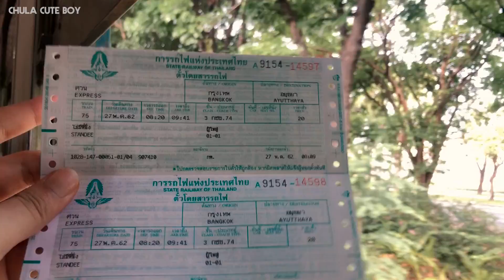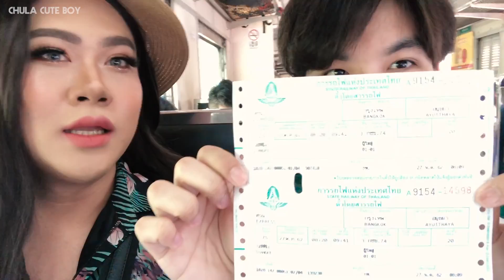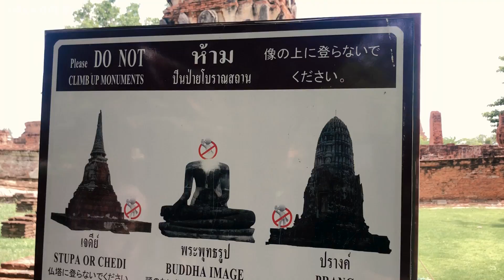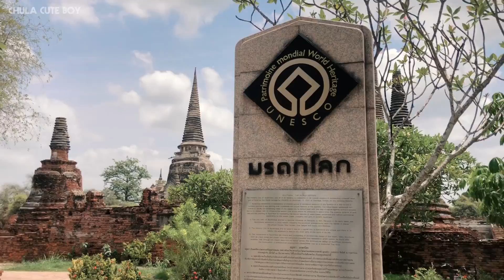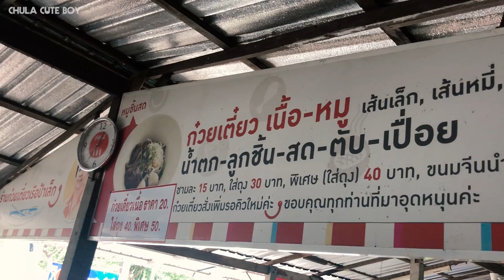Vlog - นั่งรถไฟไปเที่ยวอยุธยา 1 วัน 🚞 กับหมอฟลุ๊ค Flukeamy 💗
เมื่อวันที่ 27 พฤษภาคม นั่งรถไฟไปเที่ยว 1 วันที่อยุธยากับหมอฟลุ๊ค ขึ้นรถไฟที่สถานีหัวลำโพงรอบ 08.20 น. เป็นรถไฟชั้น 3 รับลมธรรมชาติ ราคาแค่ 20 บาท ใช้เวลาเดินทาง 1 ชั่วโมงกว่าๆ

พอถึงอยุธยาเหมาสามล้อที่อยู่หน้าสถานีรถไฟ (สามล้อได้รับการรับรองจากทางการท่องเที่ยวจังหวัดเรียบร้อย) ค่าใช้จ่ายชั่วโมงละ 200 บาท สามล้อสามารถแนะนำที่เที่ยวได้ตามความสนใจเลย

รายชื่อสถานที่ที่ไป (เรียงตามลำดับ)
- วัดมหาธาตุ
- วัดมงคลบพิตร
- วัดพระศรีสรรเพชญ์
- ร้านก๋วยเตี๋ยวเรือป้าเล็ก
- ศาลาอยุธยา
- คาเฟ่โอลด์ซิตี้
- วัดไชยวัฒนาราม

ขากลับไปขึ้นรถตู้ที่ท่ารถตู้ของจังหวัด นั่งมาลงที่ BTS หมอชิต ราคา 60 บาท

หวังว่าจะเป็นประโยชน์สำหรับคนที่สนใจนะ

Chula Cute Boy
ฟลุ๊ค แพทยศาสตร์ ขึ้นปี 3 - @flukeamy